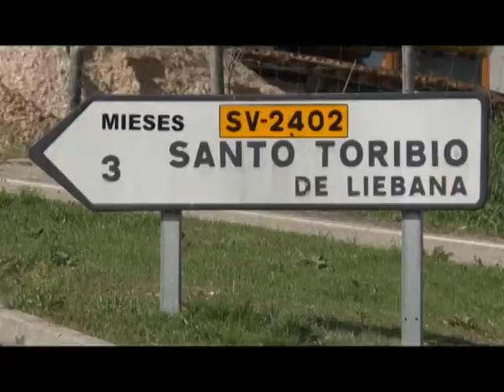Apertura de la Puerta del Perdón